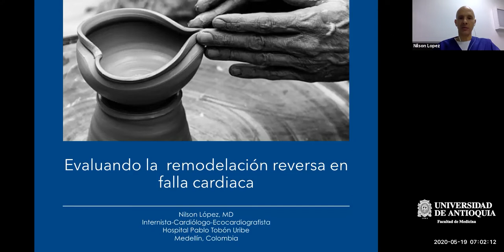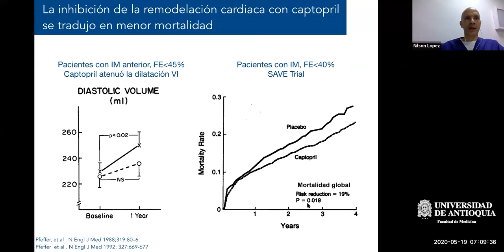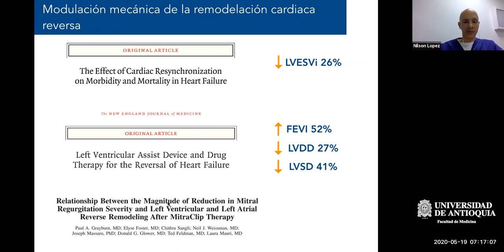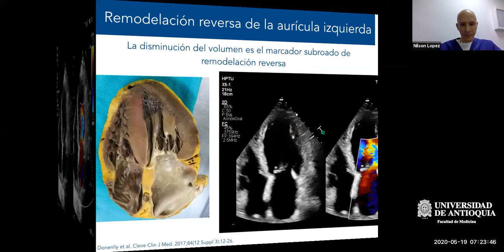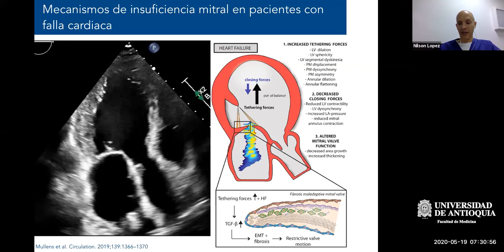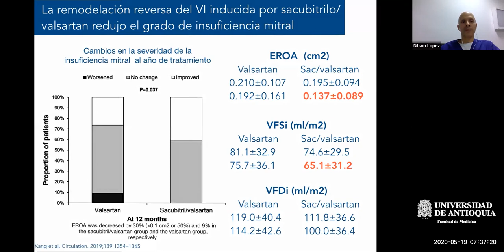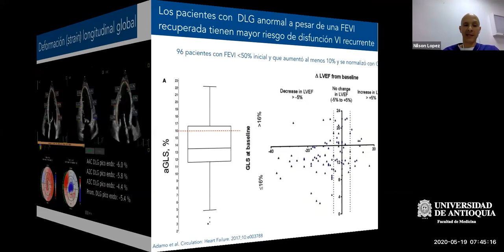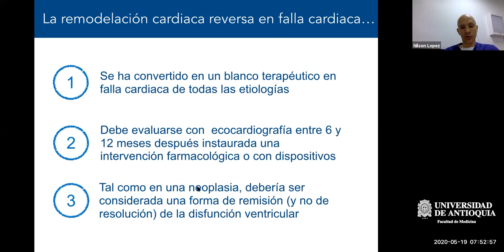Evaluando la Remodelación Reversa en Falla Cardíaca - Dr. Nilson López